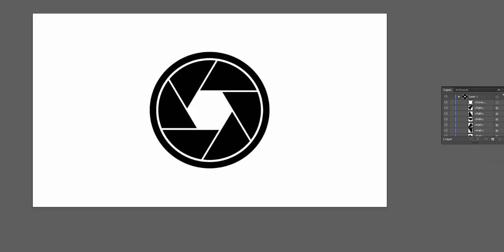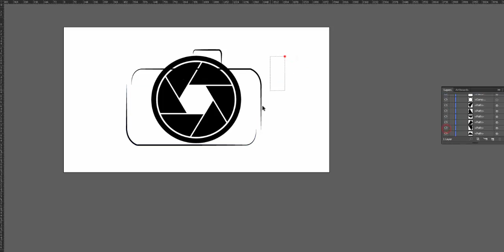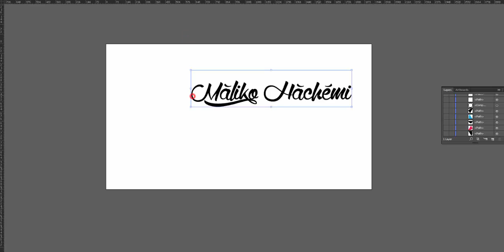Maliko Hachémi Photography Logo Making Adobe Illustrator _speed art-Fennec Designs_Amine Touati.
Logo For My Friend Getting Started With Photography ...